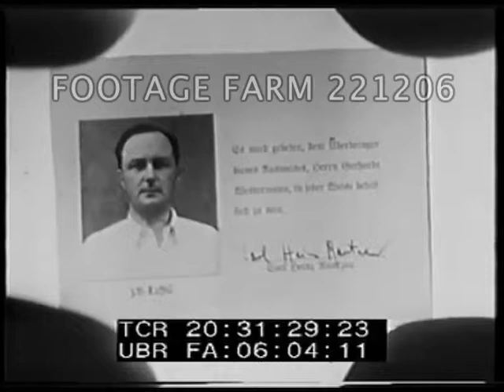Unidentified FBI Post WWII R2/2 221206-06 | Footage Farm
Post WWII. FBI door & meeting discuss Baumeyer.  Agent goes undercover & takes fake microfilm to Baumeyer Restaurant, passes him the fake microfilm re his identity.  FBI agent infiltratres Nazi ring, works as waiter gathering evidence & feeds other spies in basement.
20:32:20  Shows FBI evidence taken from basement:  rolls of microfilm & documents.  FBI meeting; plan to grab Nazis.
20:33:32  Agents watching restaurant chase Nazi leaving in car.  Sidewalk street scene; hitch-hiking in countryside.  FBI chase on foot along beach, then raid restaurant.
20:36:50  Justice Department building & technicians working at desk, meeting w/ Tolson (?). Searching pictures etc.  FBI National Police Academy addressed by J. Edgar Hoover (MOS); FBI graduates leave building.